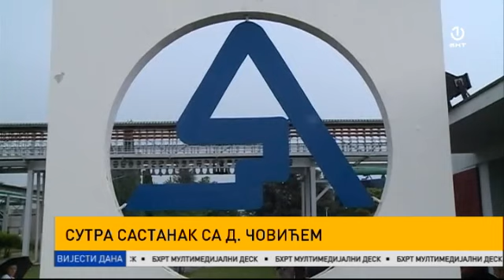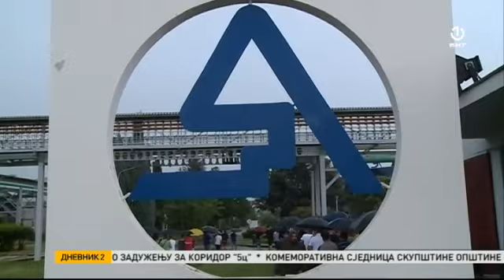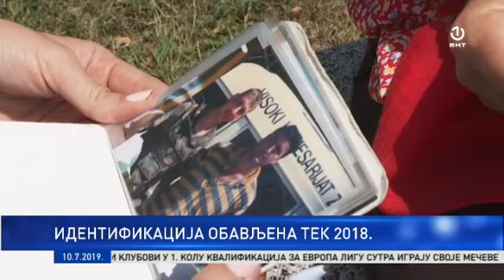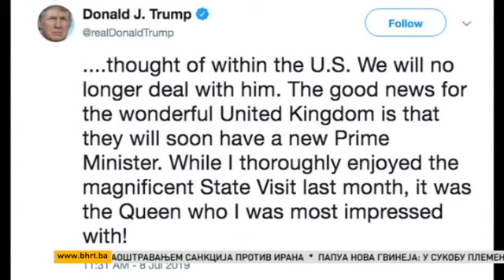Dnevnik 2 [10.07.2019.]